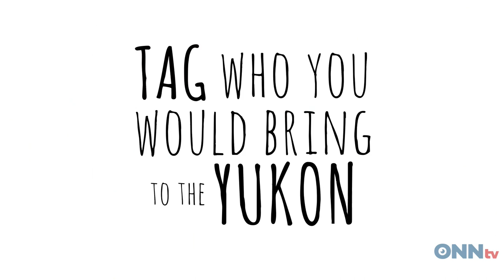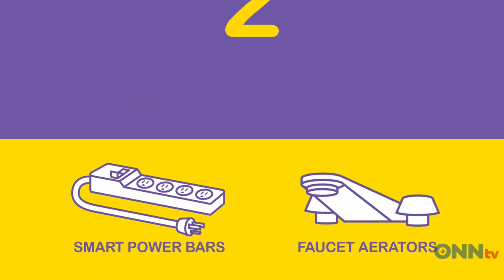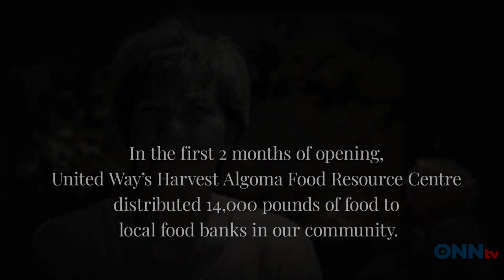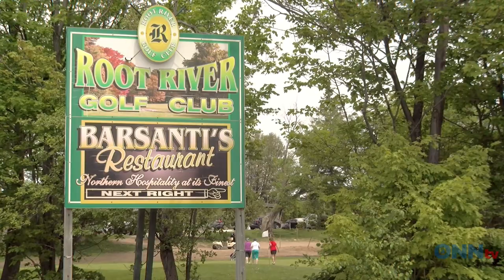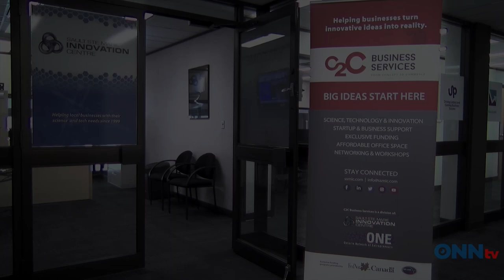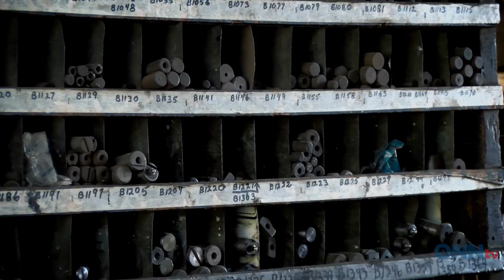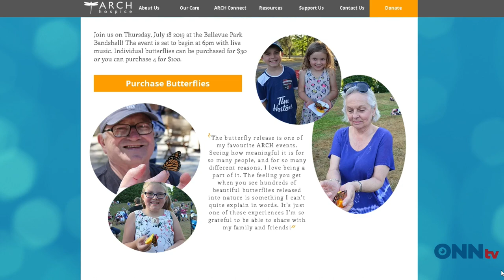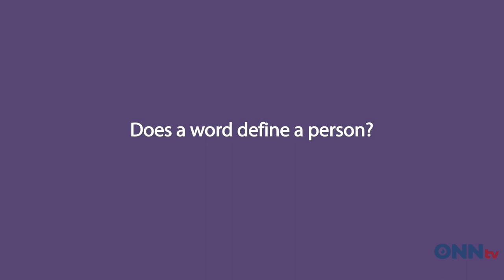Mornings With Lou-Anne and Tim - July 3 - Alzheimers Volunteers Needed & ARCH Butterfly Release